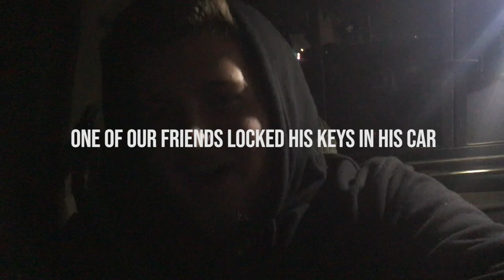4AM | Vlog 01.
Shaun and I cruise around all night and then watch the sunrise on the Blue Ridge Parkway